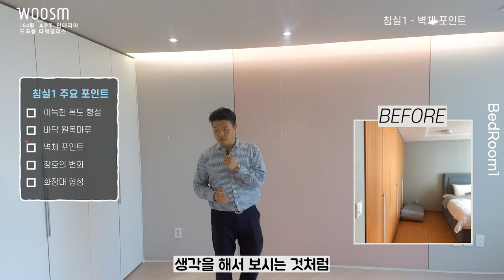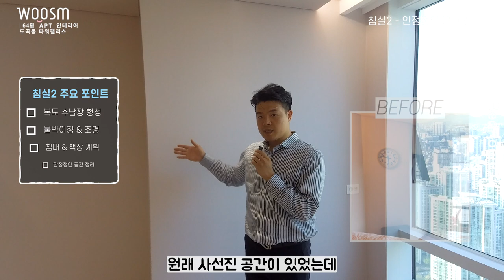자녀방을 깔끔하고 센스있게 바꾸기! | 60평대아파트인테리어 | 하이엔드, 조명 인테리어, 고급 아파트, 복도, 자녀방 | 트리마제, 한남더힐, 타워팰리스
이번 영상에서는 64평 아파트의 고급진 인테리어를 소개 드립니다. 최고급 아파트의 대명사 타워팰리스 인테리어 현장인데요, 자녀방 인테리어를 고민하신다면 꼭 보셔야 할 영상 입니다. 깔끔하고 센스 넘치는 현장 함께 보실까요?

00:00  하이라이트 영상

00:29  아늑한 복도 형성

01:12  바닥 원목마루

01:27  벽체 포인트

02:02  창호의 변화

02:43  화장대 형성

02:57  복도 수납장 형성

03:19  붙박이장 & 조명

03:35  침대 & 책상 계획

04:11  안정정인 공간 정리

04:23   영상  마무리

● 서울시 마포구 연남동 570-36